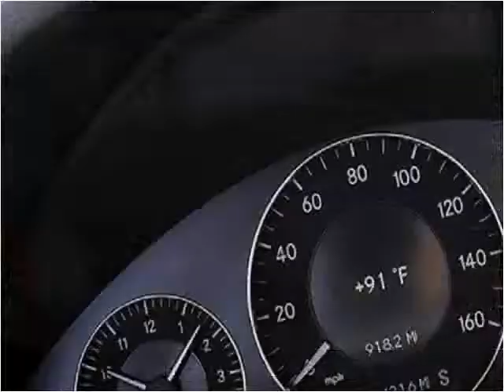2005 Mercedes-Benz CLK-Class Used Cars Littleton CO